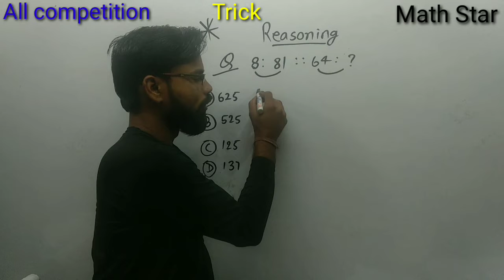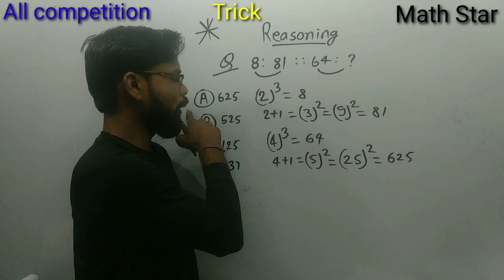Reasoning short trick ratio and proportion | SSC CGL MTS CHSL | Railway NTPC group-D | Sunil Sir